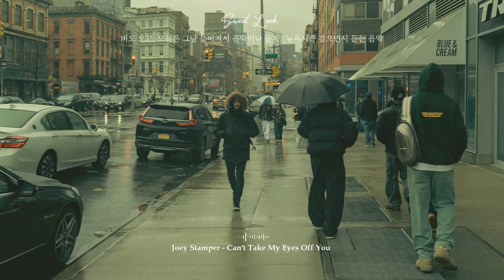𝐏𝐥𝐚𝐲𝐥𝐢𝐬𝐭 비도 오고, 오늘은 그냥 늘어져서 음악이나 듣자 | 뉴욕시를 걸으면서 듣는 음악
비가 올 때 듣기 좋은 노래
00:00 Faime - Rain
02:40 Johnny Stimson - Honeymoon
06:25 Sarah Kang - Typical
09:44 Sarah Kang - For A Summer
12:48 Adam Turley - Arizona
15:33 Aden - All The Time
18:05 Joey Stamper - Can't Take My Eyes Off You
21:32 Honeywhip - Couldn't Say It To Your Face
24:28 Sarah Kang - Now I Know
28:25 Sarah Kang - Make You Mine
31:46 Aden - 우리도 지나가지만